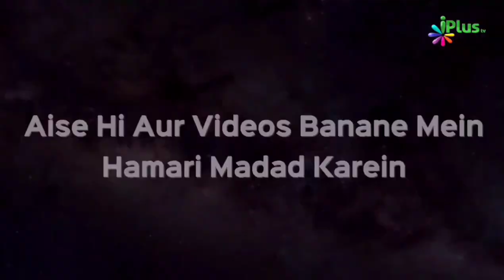Jahannamiyon Ka Khana | Shaikh Abdul Moid Madani | iPlus TV